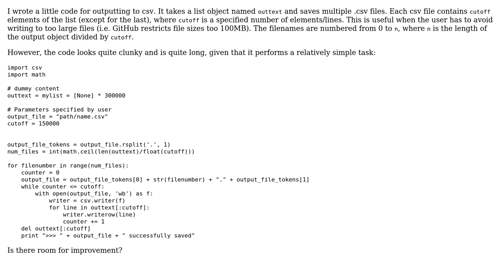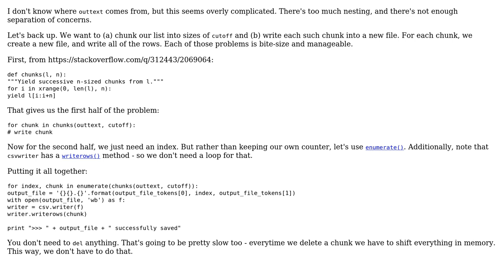Code Review: Save list over many csv files each with given number of lines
With thanks & praise to God, and with thanks to the many people who have made this project possible! You are responsible for your own actions.